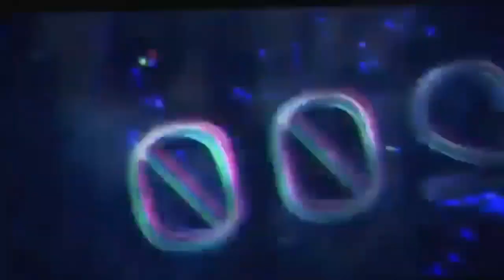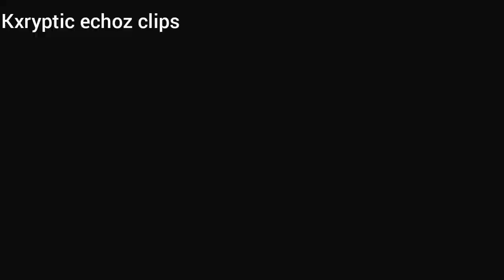200 subscribers special Destiny 2 GTA V messing around with friends